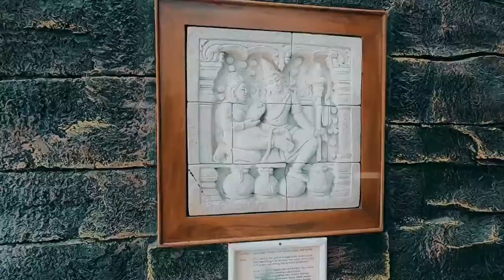rumentv PART 2 "JADI BABY SISTER AZIK DAN NADIFAH SEHARIAN DIKOLAM RENANG!!!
Businees/endorse:
line  : salman_syafuri
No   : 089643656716